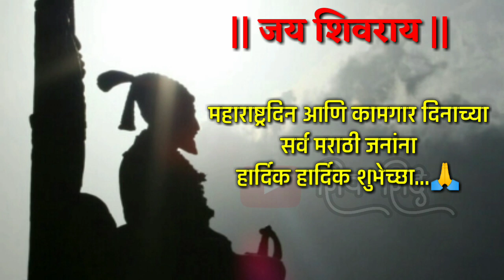1 मे | maharashtradin status | 1 may special kamgardin status | marathi special status